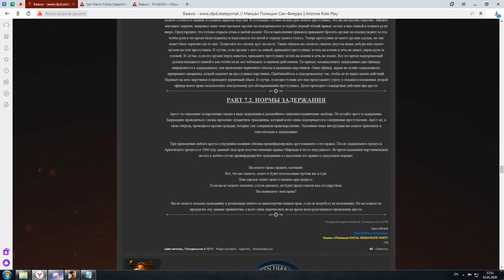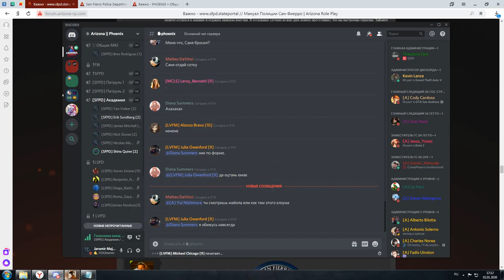Лекция на тему "Нормы задержания" | 02/01/20